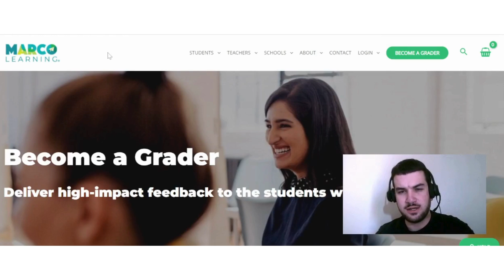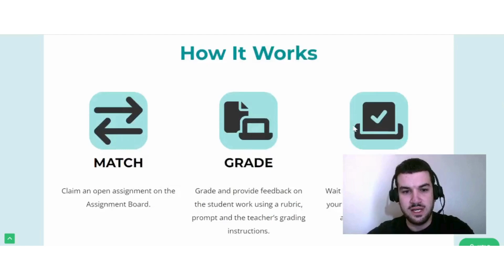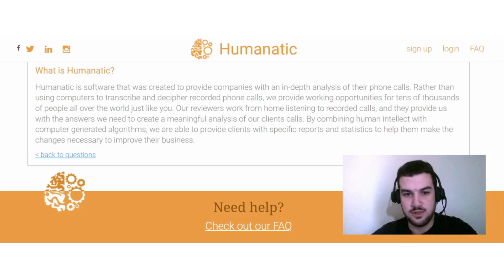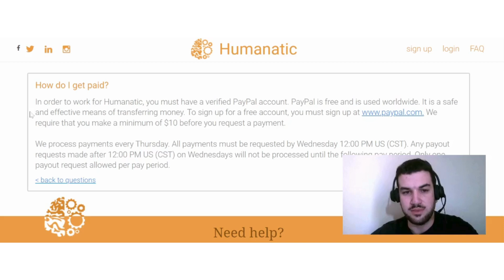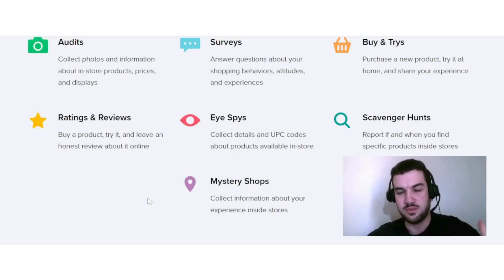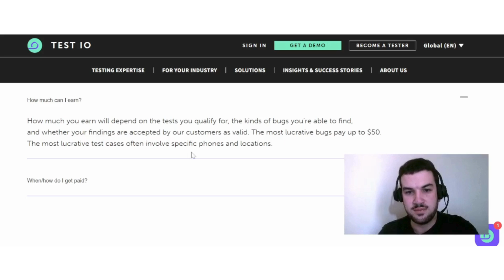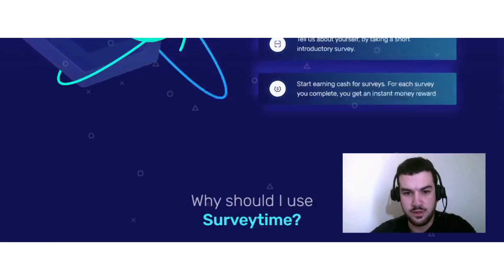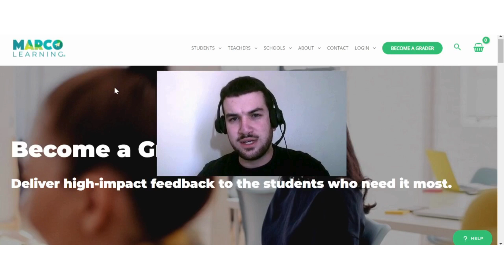Part Time Jobs For Students To Make Money Online With No Experience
In today's video, I discuss with you guys some part-time jobs for students to make money online with no experience. These online jobs are in my opinion all quite easy to do.

0:00 Intro
0:15 Option 1
2:49 Option 2
5:01 Option 3
6:56 Option 4
9:03 Option 5
11:10 Final Thoughts